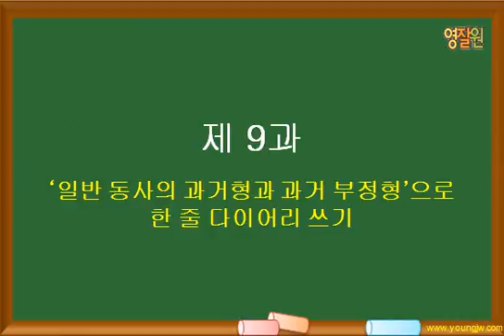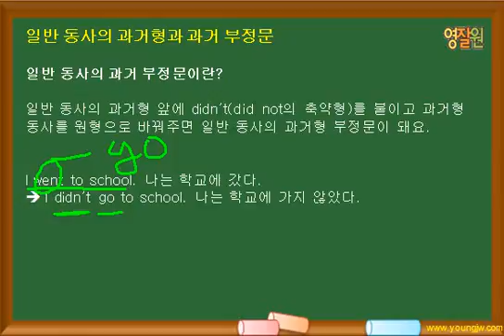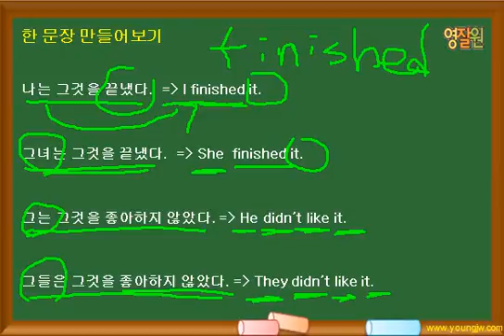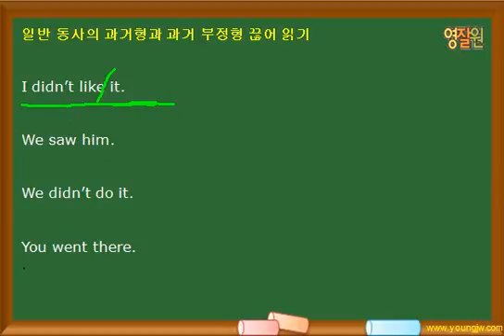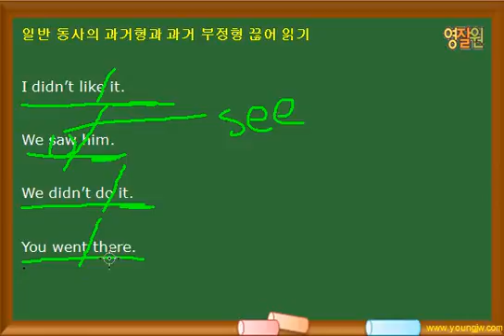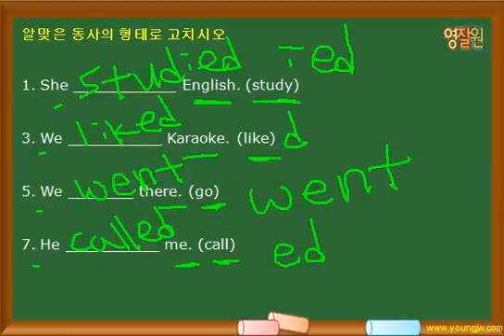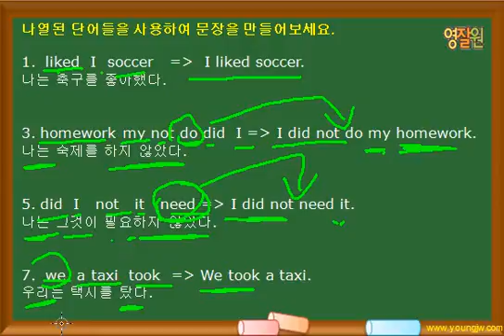영잘원 다이어리ABC 일반 동사의 과거형과 과거 부정형